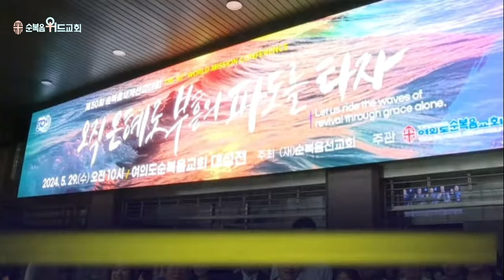▶ 순복음의 선교 50년의 역사 - 선교홍보영상